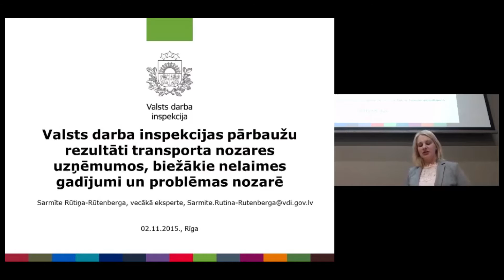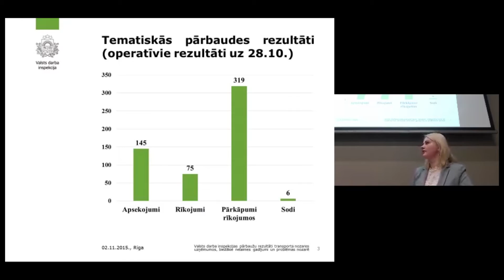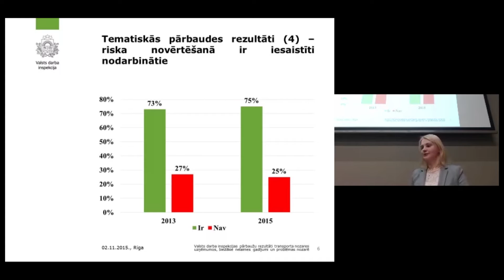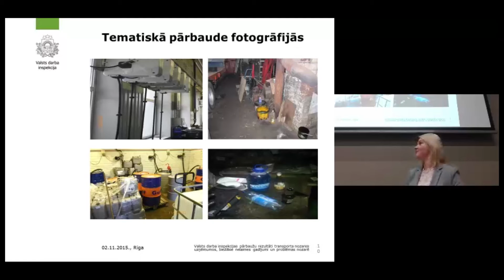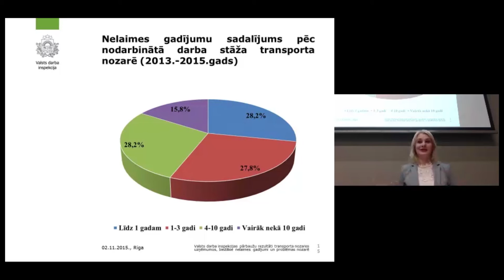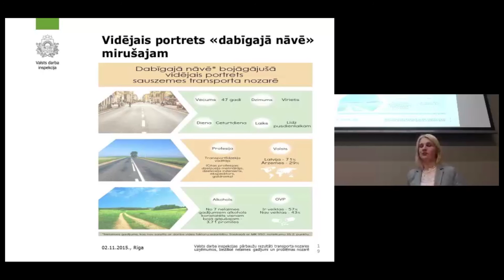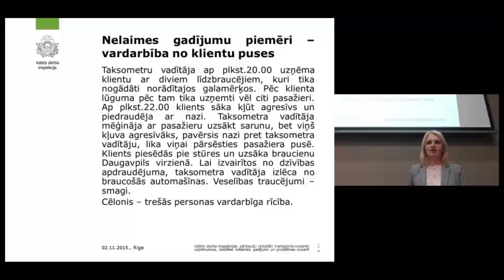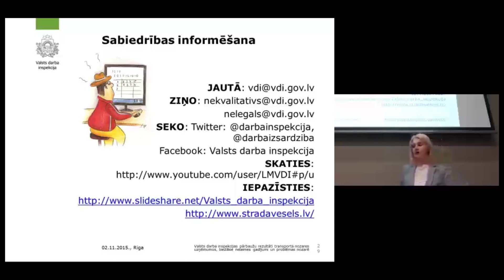Valsts darba inspekcijas pārbaužu rezultāti transporta nozares uzņēmumos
- Valsts darba inspekcijas pārbaužu rezultāti transporta nozares uzņēmumos, biežākie nelaimes gadījumi un problēmas nozarē.
- Sarmīte Rūtiņa-Rūtenberga, Darba aizsardzības nodaļa, Valsts Darba inspekcija